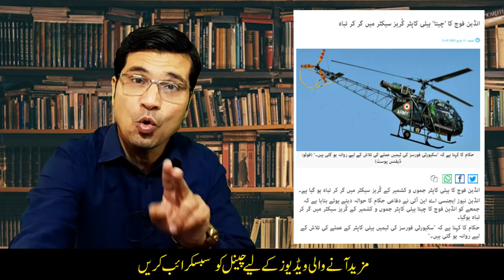Pakistan Next Step ? II Saudi Arabia: Drone Attack On Refinery in Riyadh I Urdu I Kaiser Khan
Pakistan Next Step ? II Saudi Arabia: Drone Attack On Refinery in Riyadh I